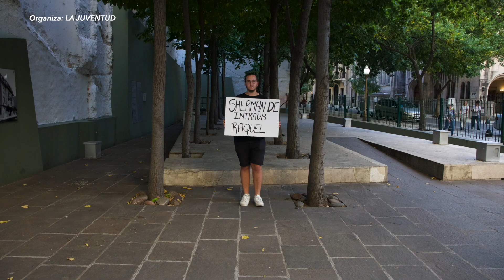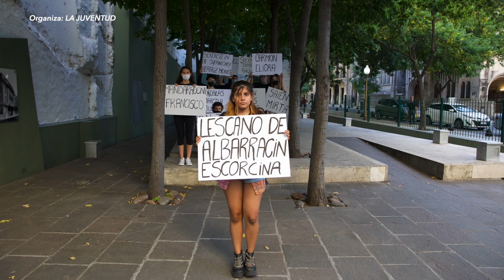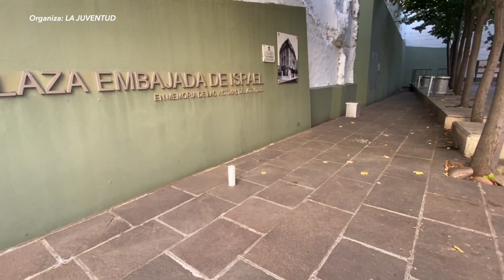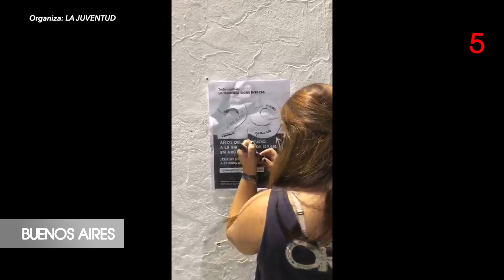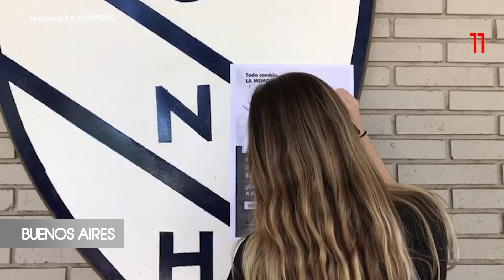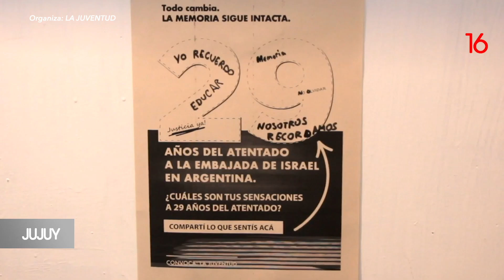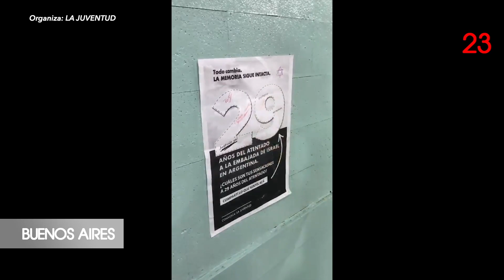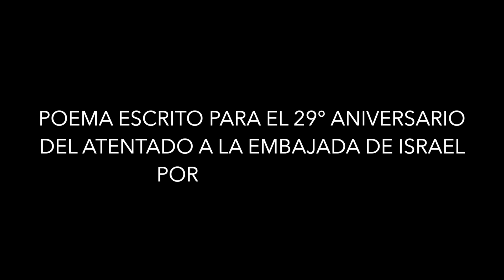Acto de Juventud a 29 años del Atentado a la Embajada de Israel en Argentina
Bajo el lema “Todo cambia, la memoria sigue intacta”, el próximo martes 16 de marzo, a las 19, tendrá lugar el tradicional acto de Juventud que convoca todos los años a cientos de jóvenes comprometidos con el pedido de justicia y con la necesidad de mantener vivo el recuerdo de las 29 víctimas fatales del atentado terrorista a la Embajada de Israel en la Argentina.